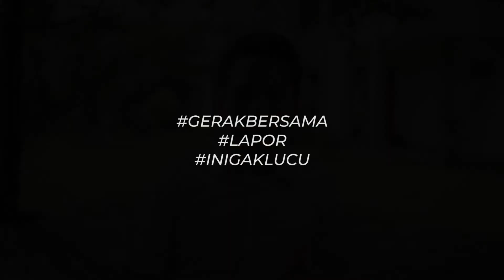FATIH UNRU SEBAGAI MAHESA (1)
Behind The Scene "Ini Gak Lucu!"

Produksi Sedap Films bersama Pusat Penguatan Karakter Kemendikbud RI.

Director: Chairun Nissa
Producer: Wini Angraeni

BTS Video: Adlino Dananjaya
BTS Foto: Ilham Tawakal